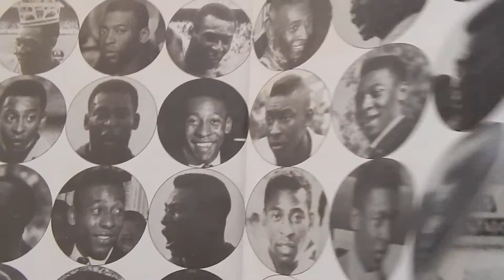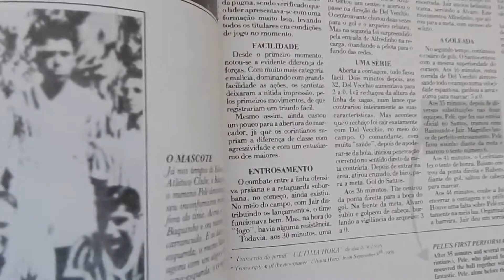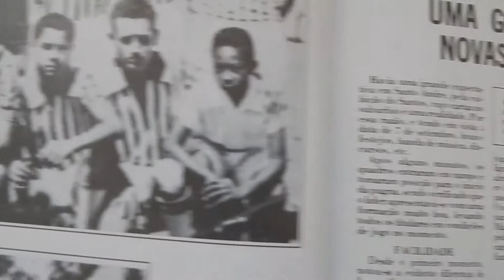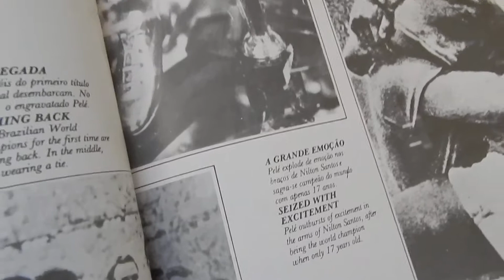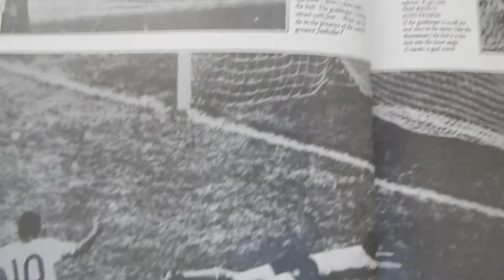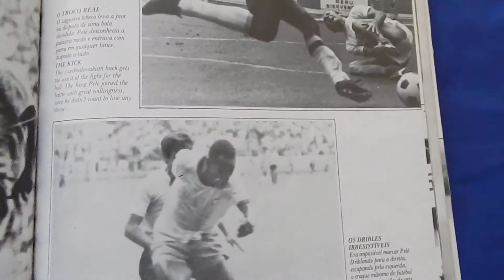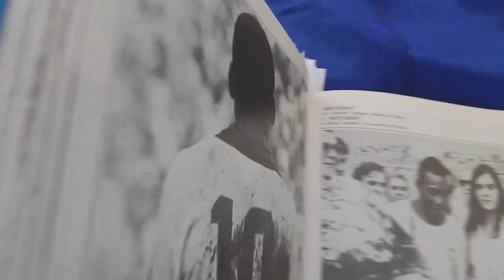PELÉ - O REI TAMBÉM JOGOU NO SALÃO - Em 1953 Pelé com 13 anos jogou no Ameriquinha de Bauru/SP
Durante o Primeiro torneio de Futebol de Salão, realizado pela Rádio de Bauru/SP, o menino Pelé, com apenas 13 anos de idade, vestiu a camisa da equipe do AMERIQUINHA de Bauru/SP, e nos 13 jogos que participou, sagrou-se no principal artilheiro do torneio.

During the First Indoor Soccer Tournament, held by Rádio de Bauru / SP, the boy Pelé, with only 13 years old, wore the shirt of the AMERIQUINHA team from Bauru / SP, and in the 13 games he participated, it was sacred in the tournament's top scorer.